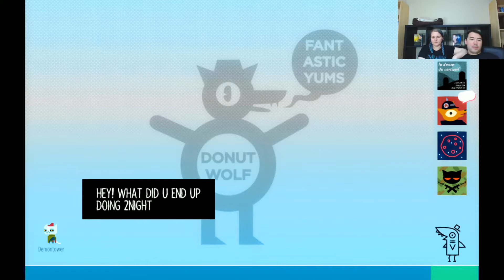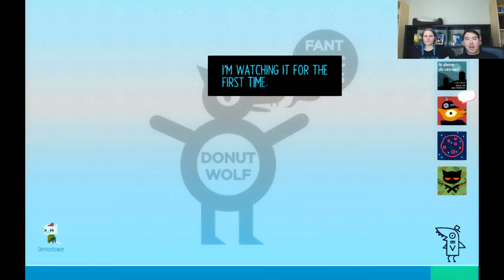A Night to Remember | Night in the Woods #6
It's a night to remember. also we throw perogies into Gregg's mouth.